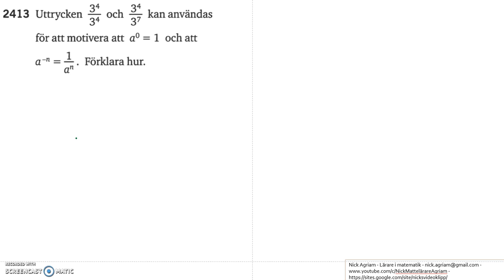Matematik 5000 Ma 2c Kapitel 2 Potenser och potensekvationer 2412 2413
Matematik 5000 Ma 2c   Kapitel 2   Potenser och potensekvationer   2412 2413     Besök gärna min google site: